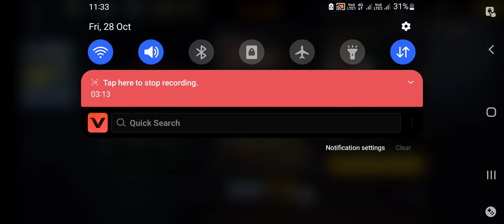Free Fire 🔥 gaming gaminggaming tamizhangaming insectsgaming phonegaming musicgaming puyalgaming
1.Garena Free Fire Indonesia live
2.Garena Free Fire Brazil Live
3.Garena Free Fire India Live
4.Garena Free Fire Thailand Live
5.Garena Free Fire Singapore Live

gaming
gaming tamizhan
gaming insects
gaming phone
gaming music
gaming puyal
gaming with shivang
gaming pc
gaming song
gaming setup
gaming laptop
gaming with laila
gaming video
gaming with r4hu1
gaming 07
gaming 12
gaming 64
gaming 99
gaming dz
gaming 217
gaming 777
gaming era
gaming xyz
gaming aura
gaming guru
gaming live
gaming news
gaming room
gaming 3arabi
gaming beaver
gaming freak
gaming intro
gaming mobile
gaming queen
gaming yojana
gaming channel
gaming junction
gaming subrata
gaming headphones
gaming university
gaming 4 life
gaming 88 suraj
gaming with kev
gaming ka andolan
gaming on caffeine
gaming video editing
gaming 3d
gaming 4k
gaming 007
gaming 123
gaming 2.0
gaming 786
gaming 999
gaming kev
gaming 8456
gaming name
gaming chair
gaming diary
gaming foodie
gaming ocean
gaming shorts
gaming abhirup
gaming earbuds
gaming moments
gaming unboxing
gaming xtrends
gaming generation
gaming zone in delhi
gaming phone under 15000
gaming tamizhan marriage video
gaming 64 live
gaming zone 1122
gaming junction 3.0
gaming youtube channel
gaming 5g phone under 15000
gaming background music
gaming tamizhan marriage
gaming 1
gaming 2
gaming 7
gaming x
gaming 69
gaming jr
gaming 004
gaming 360
gaming area
gaming book
gaming desk
gaming icon
gaming only
gaming 4ever
gaming fleet
gaming gaming
gaming house
gaming mouse
gaming najim
gaming suhail
gaming update
gaming keyboard
gaming video kaise banaye
gaming questions in capgemini
gaming 94 ff
gaming 5g phone
gaming zone yt
gaming earning app
gaming ravanan 2.0
gaming queen kashish
gaming 5g phone under 20000
gaming 1m
gaming 57
gaming 8k
gaming 94
gaming 001
gaming 302
gaming 444
gaming 7zz
gaming 2022
gaming arup
gaming xpro
gaming facts
gaming guruji
gaming harry
gaming nayeem
gaming quotes
gaming r4hu1
gaming tamil
gaming ujjwal
gaming console
gaming engineer
gaming shivang
gaming youtuber
gaming kannadiga
gaming video editing app
gaming with shivang 2.0
gaming 8gb ram vs 16gb
gaming junction 2.0
gaming zone channel
gaming channel grow kaise kare
gaming youtube channel kaise banaye
gaming 02
gaming 10
gaming 24
gaming 77
gaming 82
gaming uk
gaming 420
gaming 955
gaming 6127
gaming dwip
gaming josh
gaming logo
gaming quiz
gaming banner
gaming rahim
gaming tablet
gaming zihad
gaming gadgets
gaming monitor
gaming neckband
gaming 64 live custom
gaming music no copyright5
gaming x news
gaming 3d intro
gaming 5g mobile
gaming with anne
gaming channel name
gaming background music no copyright
gaming insects girlfriend face reveal
gaming video viral kaise kare
gaming 3
gaming 5
gaming z
gaming 62
gaming 89
gaming ff
gaming x9
gaming boy
gaming god
gaming jen
gaming 1410
gaming 2049
gaming 7800
gaming dipu
gaming uday
gaming outro
gaming quail
gaming table
gaming computer
gaming headset
gaming smartwatch
gaming video kaise banaen
gaming youtuber kaise bane
gaming 4 you
gaming 000 pro
gaming awards 2022
gaming phone 2022
gaming room design
gaming with shubh
gaming on macbook air m1
gaming 90 fps phone
gaming video free fire
gaming youtube channel name
gaming 6
gaming 9
gaming 09
gaming 4u
gaming 143
gaming 333
gaming 889
gaming dan
gaming uid
gaming xml
gaming 7222
gaming army
gaming laila
gaming talha
gaming industry
gaming merchant
gaming zone x
gaming 24 hours
gaming best phone
gaming garage 2.0
gaming ncs music
gaming quiet book
gaming junction exposed
gaming king entertainment
gaming ke liye konsa phone achha hai
gaming fun and tips
gaming video background music
gaming 5g phone under 25000
gaming on macbook air m2
gaming earning app without investment
gaming yojana ark survival evolved
gaming 8
gaming 18
gaming 70
gaming 95
gaming tv
gaming 041
gaming 4dk
gaming cpu
gaming vpn
gaming 2o18
gaming ipad
gaming king
gaming xbox
gaming gossip
gaming memes
gaming utsav